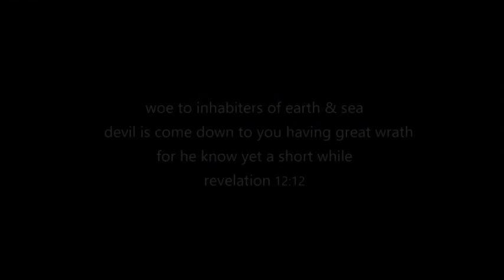pedo speech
listen as pedophile pretends to lead
RasreapsRasrevoltsRasrebirth